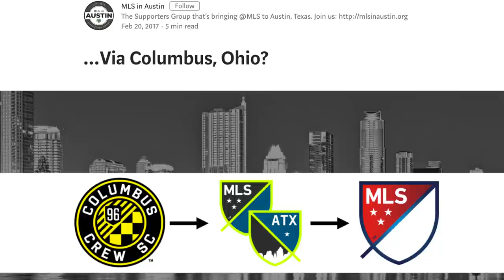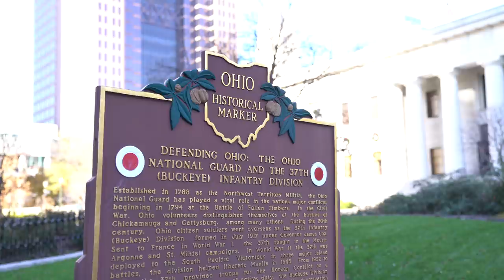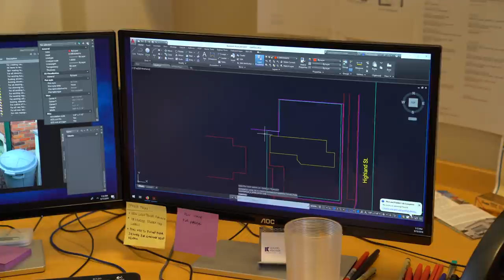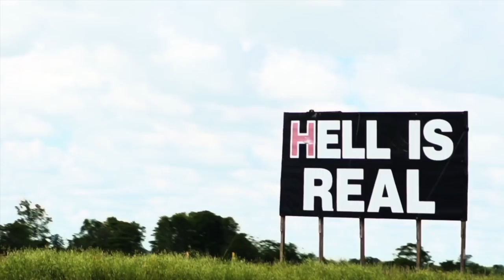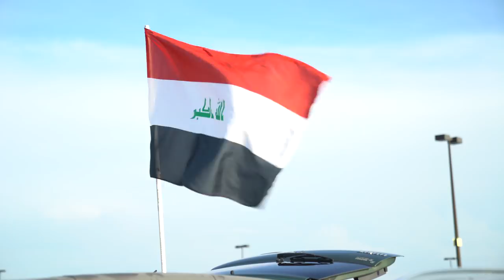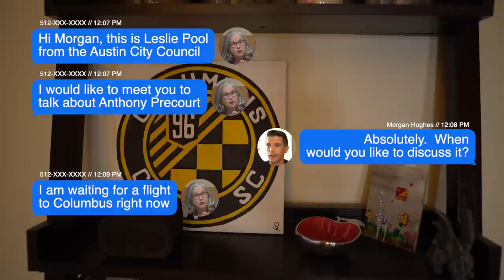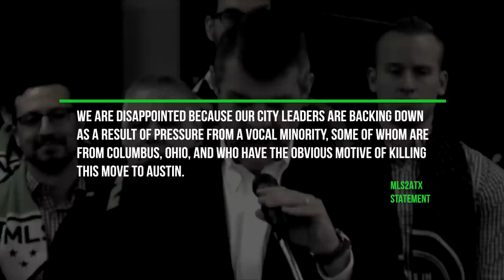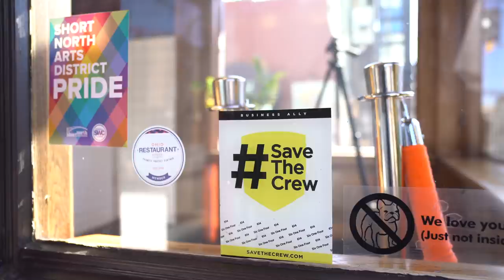The Battle For Columbus | Save The Crew | Episode 2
In a bumper Episode 2, the story moves to Austin, where the MLS2ATX campaign had been brewing for some time. If it couldn't be achieved through league expansion, relocation seemed the only alternative. Back in Ohio, the Save The Crew campaign gathers weight, as they fight for the reputation of their city.

The Battle for Columbus is the remarkable story of a fanbase who showed the world that fan action trumps money. The Columbus Crew, a founding member of MLS, was under threat of relocation to Austin, Texas for the 2019 MLS season by their owner Anthony Precourt. Fans in Columbus rallied around the team with the grassroots SaveTheCrew campaign. This is their film, the only on-camera account of events as they happened in both Columbus and Austin, capturing some of the most fascinating moments in American soccer history.

Ep 1 | Tell Everyone You Know | July 25th
Ep 2 | Austin FC - Parallel Paths | July 27th
Ep 3 | Glory to Columbus | July 29th

All money from this project will be donated to the Columbus Community.

A huge thank you to the incredible Sean Kelly (@virtualstatman) who Produced and Directed this story from start to finish: